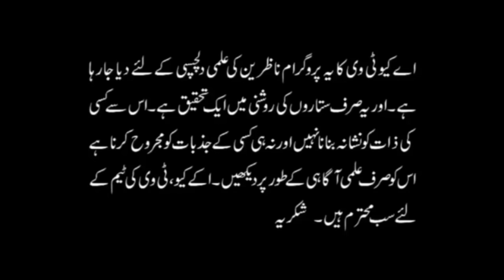Maximum Wealth in your palm? Explanation about Maximum Money Lines in Palmistry | Ali Zanjani